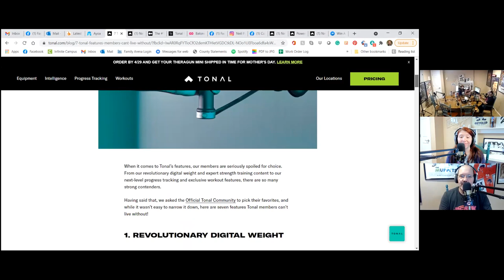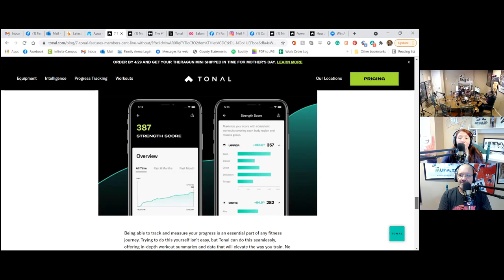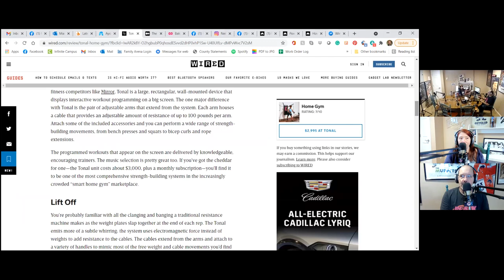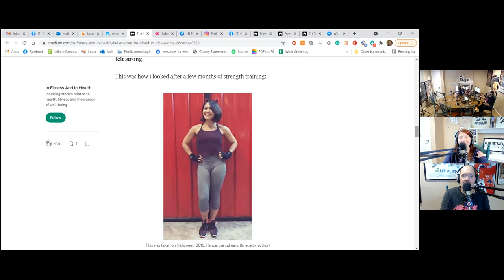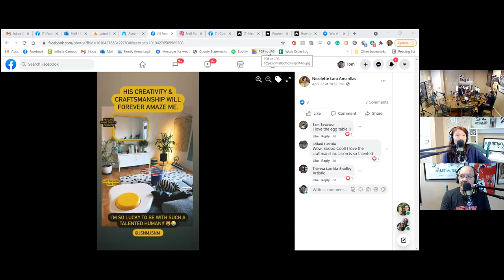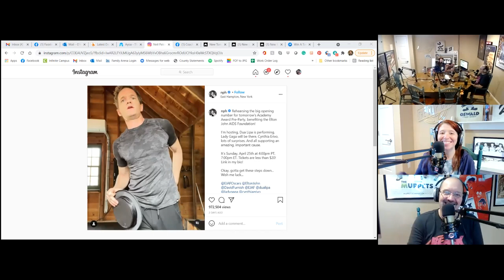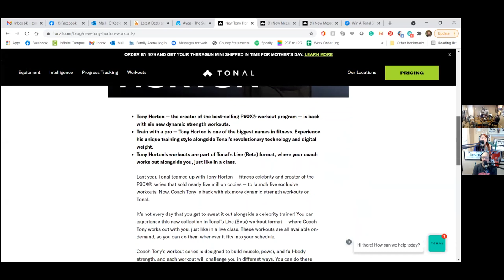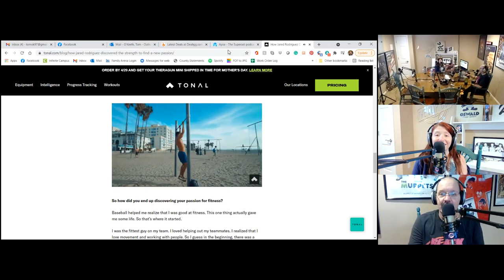Digital Weights vs. Dumbbells plus our interview with Tracy Dingman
The Tonal blog spotlights 7 Tonal features we can't live without.
More from the blog - tips for working out when you travel.
Wired reviews the Tonal.
Medium.com writes about why women shouldn't be afraid to lift weights.
Coach Pablo's male burlesque crew is getting a documentary.
Coach Nicolette spotlighted her fiancee's craftsmanship on her Facebook.
Coach Jackson and his fiancee have rescheduled their wedding date due to Covid.
Neil Patrick Harris posted on Instagram while in front of his Tonal.
Lots of new programming including Advanced 5x5, Full Body Finisher, and No Floor Barre.
The May community challenge focuses on the Advanced 5x5 workout.
A new mobile update allows you to do a deep dive on your strength score.
The latest Tonal Transformation features Jennifer Winter.
The Tonal blog talks to Coach Jared about how he learned to discover a new passion.
All this plus our interview with Tracy Dingman!